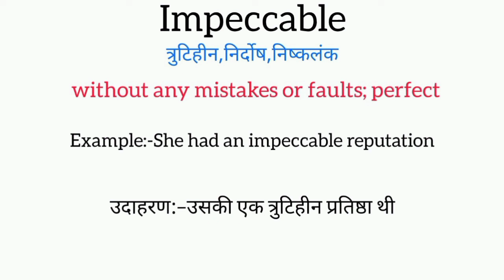Impeccable meaning in hindi || impeccable ka matlab kya hota hai || word meaning english to hindi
impeccable meaning in hindi
impeccable ka matlab kya hota hai
english to hindi
word meaning
what is impeccable
impeccable का हिंदी अर्थ